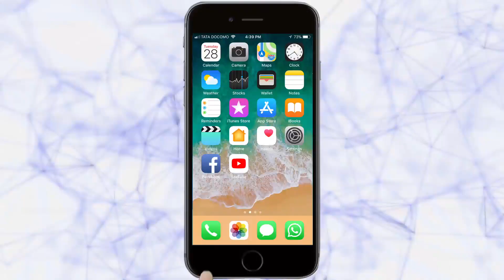दाजीपूर अभयारण्य पर्यटकांना खुणावतेय...| Kolhapur News | 30-11-2019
जागतिक वारसा स्थळात नोंद झालेल्या व देशात अतिसंवेदनशील ठिकाण असलेले राधानगरी तालुक्यातील दाजीपूर अभयारण्य उदया पासून पर्यटकांसाठी खुले होत आहे. तब्बल 1 महिना उशिराने हे अभयारण्य पर्यटकांसाठी खुलणार आहे. अतिवृष्टीमुळे अभयारण्यातील अंतर्गत रस्ते खराब झाल्याने पर्यटकांसाठी 1 महिना उशिरा या हंगामाला सुरूवात झाली आहे. निसर्गाच्या सौंदर्याने नटलेले हे अभयारण्य म्हणजे पर्यटकांसाठी आणि अभ्यासकांसाठी एक पर्वणीच आहे.